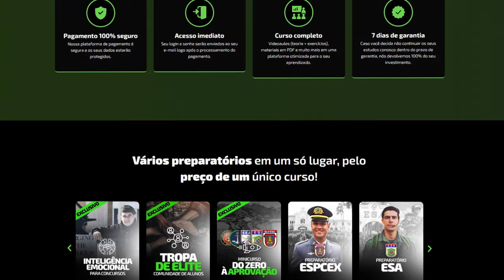QUANTAS HORAS PRECISO ESTUDAR POR DIA PARA SER APROVADO EM UM CONCURSO MILITAR?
Essa é uma das perguntas mais frequentes que recebemos aqui no Elite Mil, e hoje o Tenente Thiago Henrique vai responder para você!